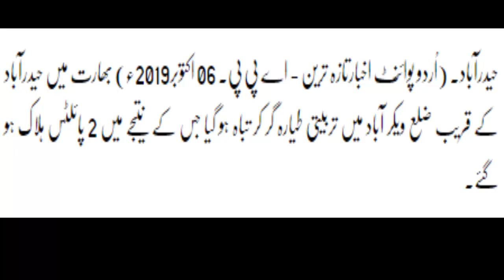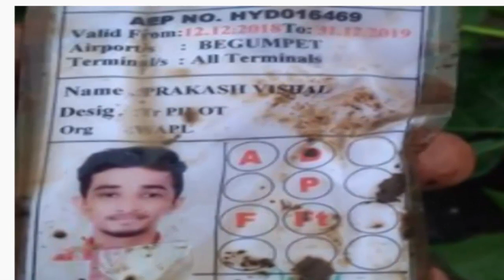PM Imran Khan addresses Council on Foreign Relations